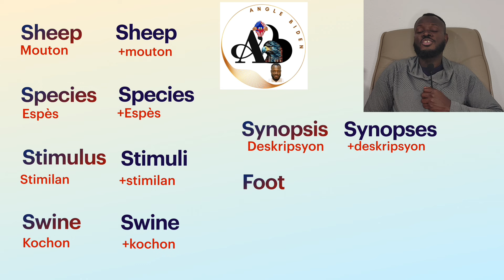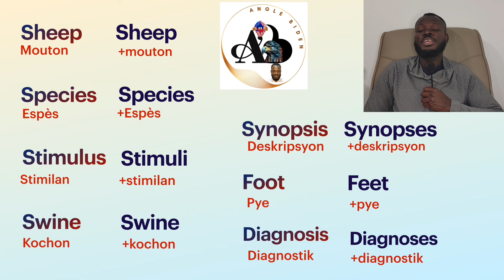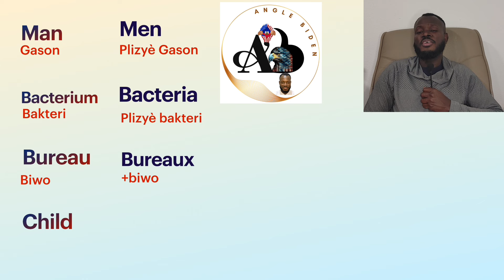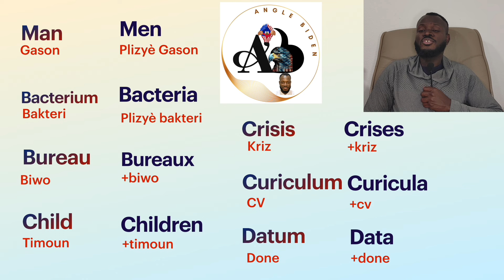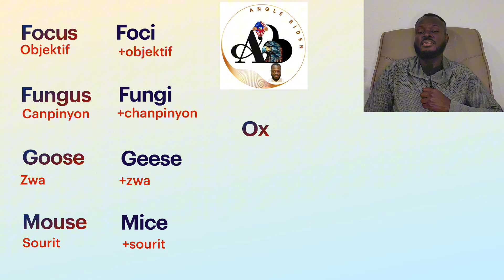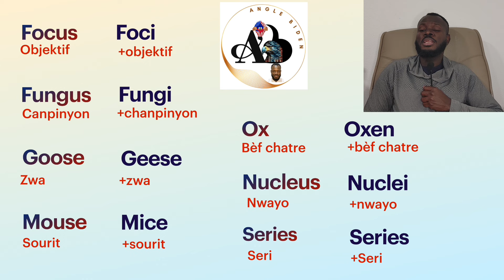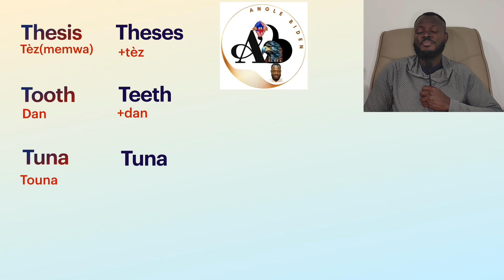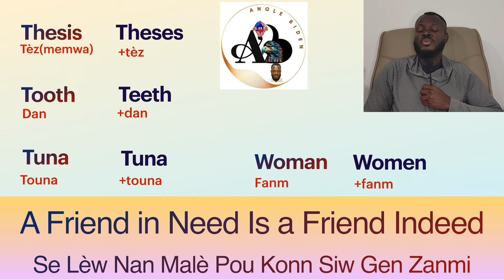VS #15. Vokabile angle pou sonnen diferan/ Pliryel iregilye. Aprann pale angle bazik pou debitan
MO ANGLE KI GEN PLIRYÈL IREGILYE/ PLURIEL IRREGULIER.